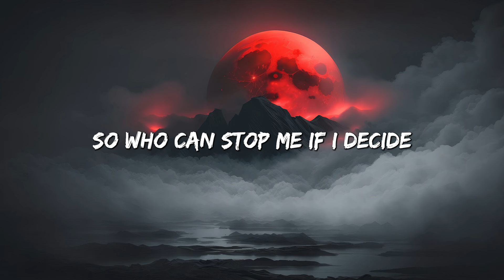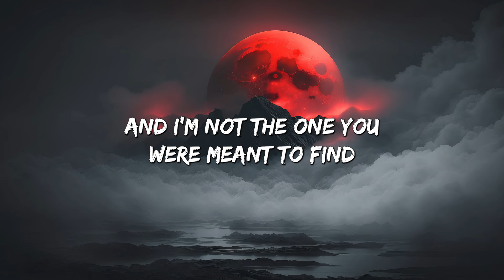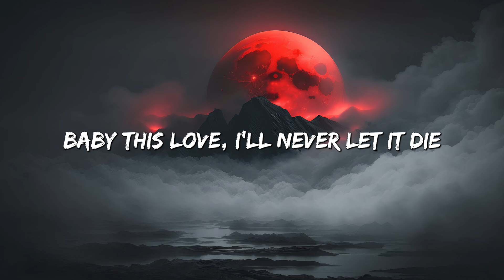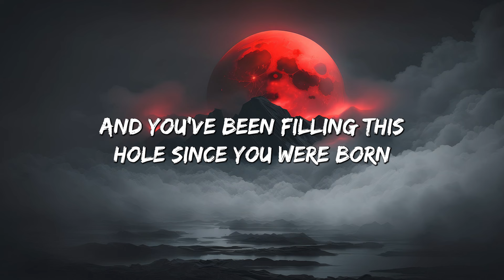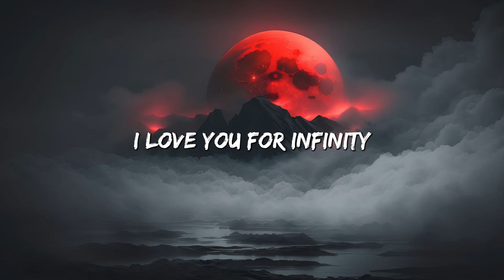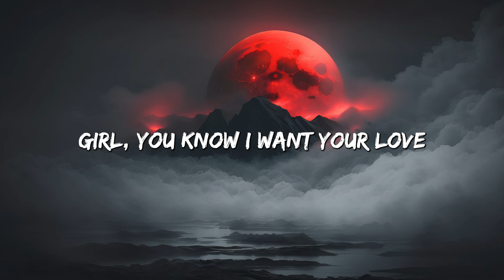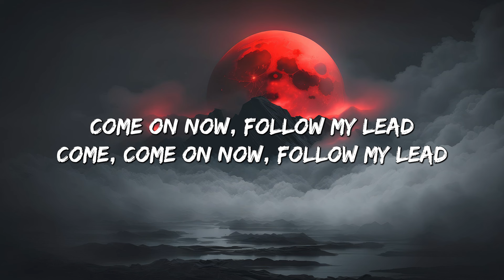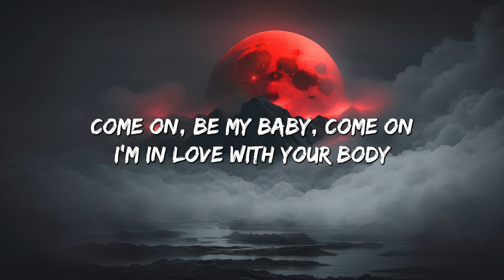Rewrite The Stars - James Arthur (Lyrics) || jaymes Young, Ed Sheeran... (MixLyrics)